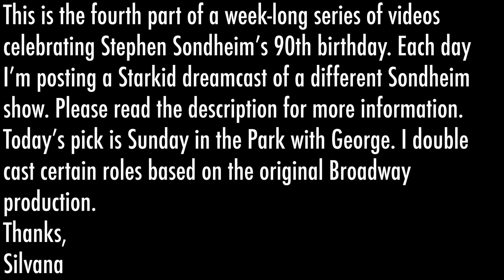Starkid Dreamcast in Sunday in the Park With George│PART 4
This is the fourth part of a week-long series of videos celebrating Stephen Sondheim’s 90th birthday. SilvanaSondheimWeek Each day I’m posting a Starkid dreamcast of a different Sondheim show. Please read the description for more information. Today’s pick is Sunday in the Park with George. I double cast certain roles based on the original Broadway production.

How I chose the cast: For this video and the rest of the series I chose the cast based on who I generally think would be best for each role. I didn't stick strictly to the vocal range of the characters because that would seriously limit the options, especially with some of Sondheim's characters. While I did try to pick people with a similar voice part of each character, the more important factor was if I thought they could portray the character well through acting and if they fit the type for each character physically and vocally.